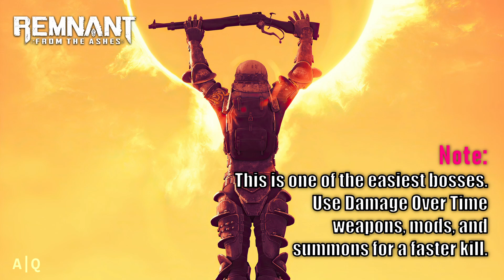Remnant: From The Ashes - Boss Guide: The Uncleaned One - Corsus (Alt Kill - Buthers Flail)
TIMESTAMPS

00:00 Intro
00:10 Run to the right and go to the basement
00:27 Hide in one of the giant pots
00:36 Go out and shoot the butcher
02:55 Outro

Outro song = Demon by @jvna